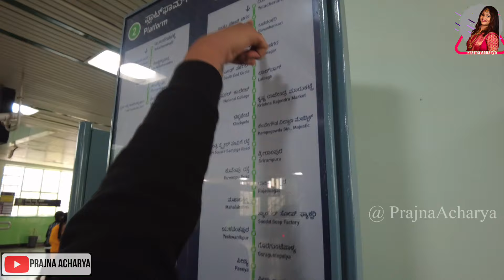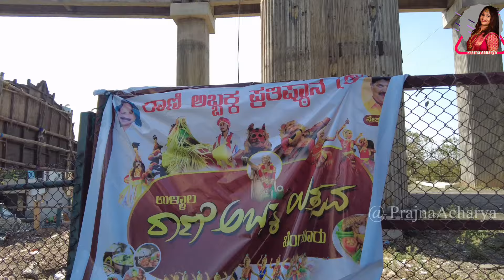ISKCON Temple Bangalore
Sri Radha Krishna-chandra Temple is one of the largest Krishna-Hindu temples in the world. It is situated in Bangalore in the Indian state of Karnataka. The temple is dedicated to Hindu deities Radha Krishna and propagates Monotehism as mentioned in Chandogya Upanishad

Morning – 4:30 am to 5:20 am and
                  7:15 am to 1:15 pm

Weekends and public holidays – temple is open full day (7:15 am to 8:00 pm)

Dress Code: As a sign of respect, formal or traditional attire (avoid shorts and casual clothing)

Entry Fee: Free (nominal charges for parking and footwear stand)